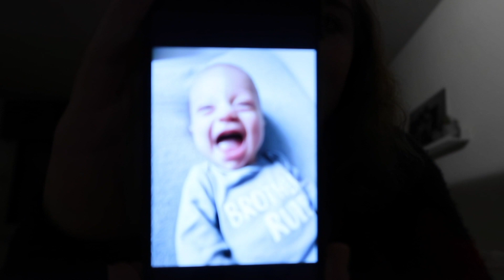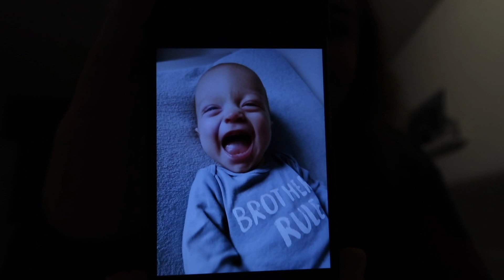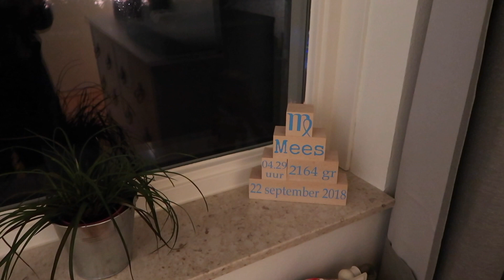BABYKAMERTJE MAKEN MET IKEA HACKS | Vlog#2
Goedemorgen! In deze vlog krijgt Mees eindelijk een mooi slaapkamertje. Hierbij passen we heel wat Ikea hacks toe. Ook tellen we af naar het nieuwe jaar, knip ik de nagels van Mees wat niet helemaal goed gaat (OEPS!), komt op een gegeven moment ieder scheldwoord in mij op en beantwoord ik de vraag of ik alweer zwanger ben :O! Kijk je weer gezellig mee?

Vond je het weer een leuke vlog! Daarmee help je mij groeien.

Mees heeft nu een mooi kamertje, maar hij slaapt nog steeds lekker bij ons. Vanaf wanneer sliep jouw baby op zijn of haar eigen kamertje?